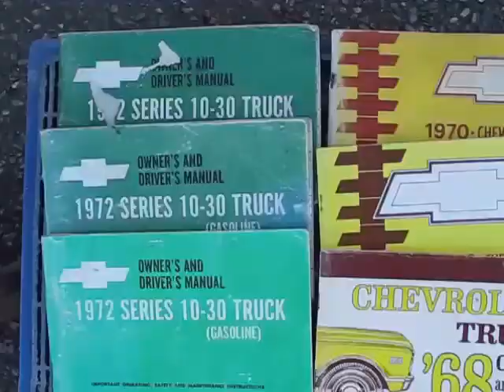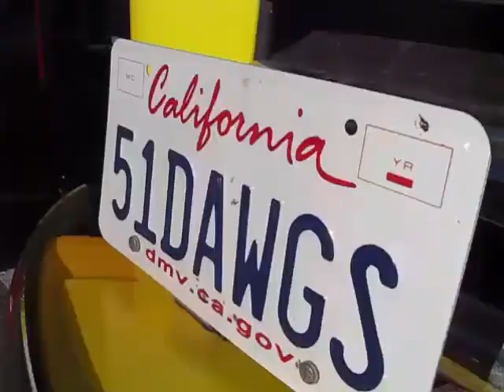AUTO SWAP MEET SACRAMENTO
The 2016  for the Sacramento Swap Meet is Saturday,  July 30.

There are over 11,000 vendor spaces available.  We will again be offering a very limited number of PREMIUM ASSIGNED commercial vendors spaces. Check out the details on that here on the home page.

This huge classic car and parts swap meet keeps getting bigger and better every year.  Be sure to check out the Car Corral where you just might find that dream machine you’ve been looking for.  Then, of course, there’s the vendors! This is a gearhead’s dream…lots of old car parts and accessories…it’s like a scavenger hunt and you have your own list.